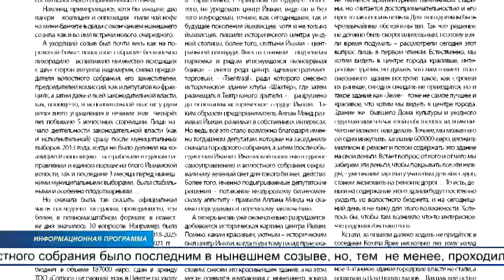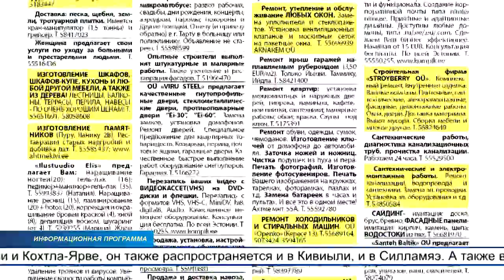Вышел в свет очередной номер еженедельника «Панорама» 20.10 - 26.10.17